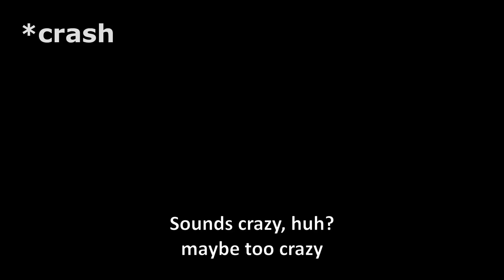Terraria Texture packs that optimizes game, and do helpful things..?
Texture packs ─ They're meant to change the looks of the game. Most sandbox game allows you to change some kind of look, and Terraria is no different. With 1.4.2 update, they have evolved into a resource pack, which allowed editing the languages and musics too! Now, with all that, there are some packs those are willing to help you... maybe, perhaps, idk.

those are packing great
used music:
-Greaser
-A hat in time: The ratings are in
-We Ride!
-[outro]